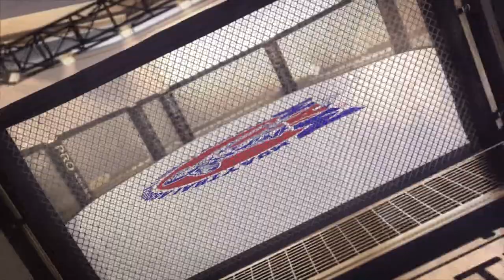Wai Khru | Mahindra Pikup 4x4 LPS Pro Muay Thai 2022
Mahindra Pikup 4x4 LPS Pro Muaythai 2022